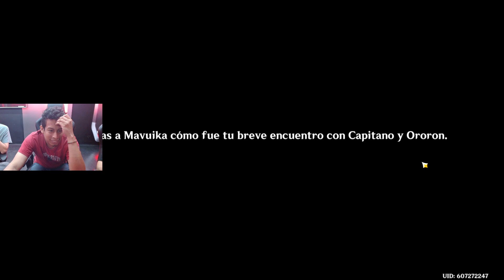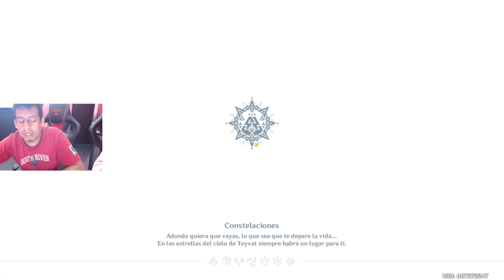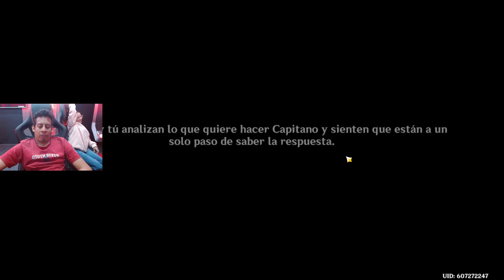🔴 | Mision de Arconte 5.1, Acto 3 - parte 2.